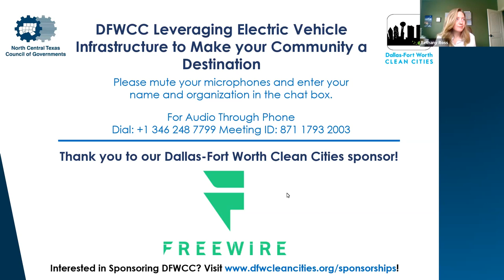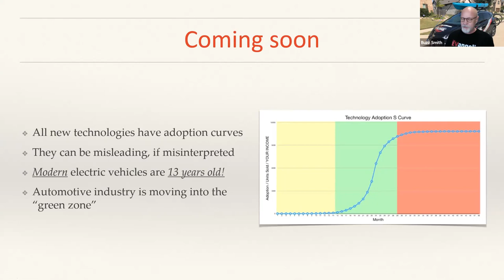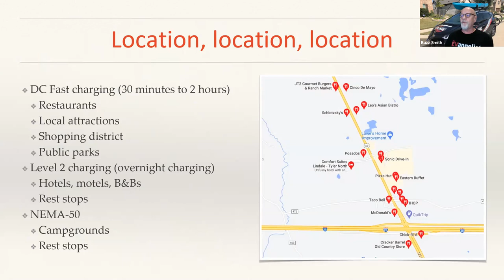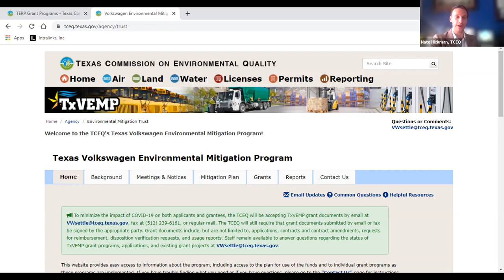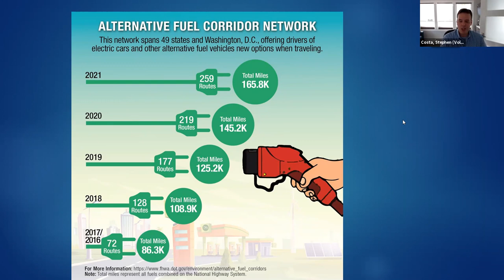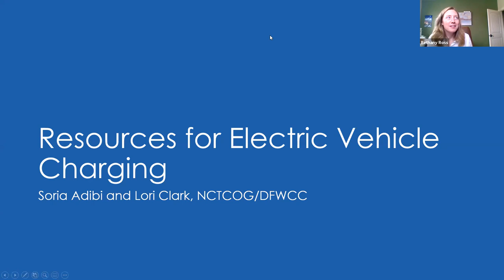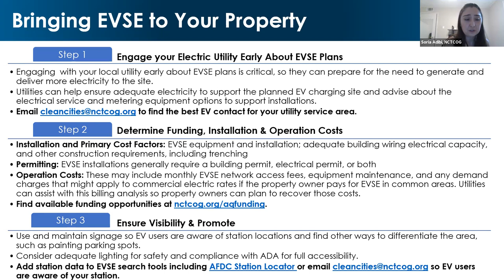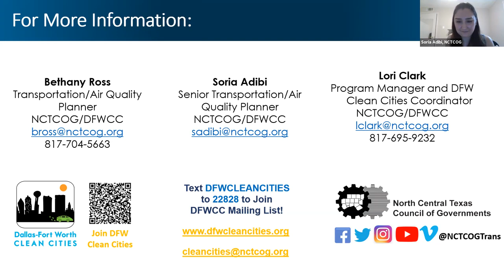EV Infrastructure and Economic Development | 09302021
Learn how local communities may utilize electric vehicle (EV) charging stations as an economic development opportunity and funding opportunities to support new EV infrastructure projects. Topics include an overview of transportation electrification goals and funding, EV adoption trends in north Texas, and the different types of EVSE and EVSE charging levels.

Speakers Include:

Electric Vehicle Infrastructure 101- Bethany Ross, North Central Texas Council of Governments/Dallas-Fort Worth Clean Cities

Electric Vehicle Infrastructure as a Destination Point Buzz Smith- The EV-Angelist

Funding Opportunities for Charging Infrastructure in Texas- Nate Hickman, Texas Commission on Environmental Quality

Alternative Fuels Corridor Program and Funding Opportunities- Stephen Costa, U.S. Department of Transportation (DOT) Volpe Center

ROUTES initiative- Rob Hyman, U.S. DOT

The Dallas-Fort Worth (DFW) Clean Cities Coalition works with local fleets to promote practices and decisions to reduce transportation energy use and improve air quality. DFW was one of the first regions to be designated as part of the DOE Clean Cities initiative in 1995. Each year, DFW Clean Cities stakeholders reduce petroleum use by over 20 million gallons by using advanced fuel vehicles, reducing idling, and other best practices.

DFW Clean Cities is housed within the North Central Texas Council of Governments (NCTCOG). NCTCOG is a voluntary association of local governments established in 1966 to assist local governments in planning for common needs, cooperating for mutual benefit, and coordinating for sound regional development. NCTCOG’s purpose is to strengthen both the individual and collective power of local governments and to help them recognize regional opportunities, eliminate unnecessary duplication, and make joint decisions. NCTCOG serves a 16-county region of North Central Texas, which is centered on the two urban centers of Dallas and Fort Worth. Currently, NCTCOG has 238 member governments including 16 counties, 169 cities, 22 school districts, and 31 special districts.

DFW CLEAN CITIES RESOURCES & LINKS